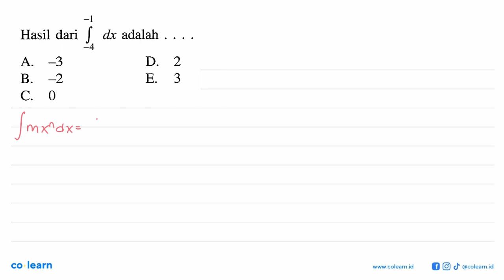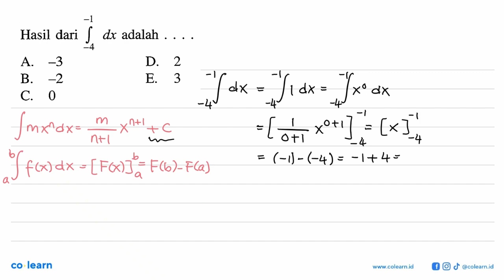Hasil dari integral -4 -1 dx adalah ...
Topik atau Materi: Rumus Dasar Integral - Integral - KALKULUS - Matematika Kelas 11 SMA - K-13 Revisi

00:00 : Bedah Soal
01:00 : Konsep, rumus dan pengertian Rumus Dasar Integral
01:18 : Langkah penyelesaian soal
00:50 : Jawaban akhir
01:20 : Penutup